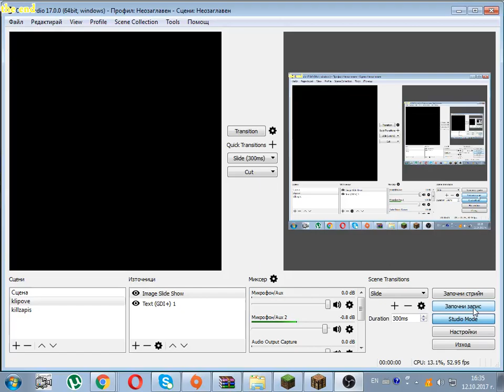minecraft survival еп1